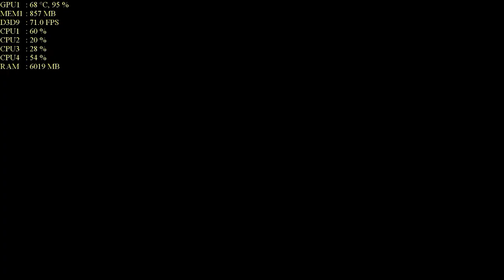Alienware 15 2015 Gameplay GTX 970M - Hawken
Alienware 15 2015 Gameplay GTX 970M - Hawken gameplay recorded with Nvidia ShadowPlay.

My Specs:
i7 4710 HQ
GTX 970M
16 GB RAM
64 M.2 SSD + 640G